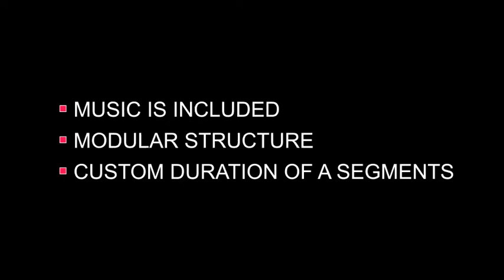The Grid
Ideal for documentaries or fan-films. You can use the media segments for the opening chapters. Perfectly will be suitable for such themes as military, espionage, conspiracy theories, politics. Also template can be used to demonstrate the gameplay of games like Battlefield, Call of Duty, Counter-Strike.
FEATURES

    AE CS4 project
    Modular structure
    Overlay segment & Lower Third (can use in interview)
    60 seconds slideshow (30 media placeholder)
    Text segments
    Media segments
    Custom duration of a segments
    Music is included
    Ready color schemes
    Easy to edit (videotutorial is included)